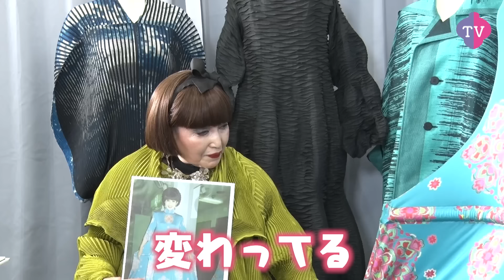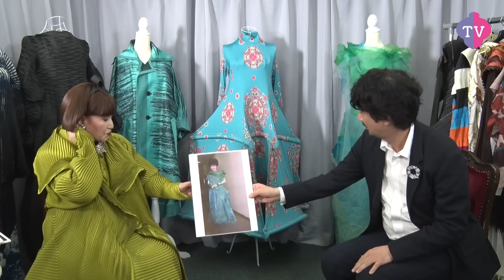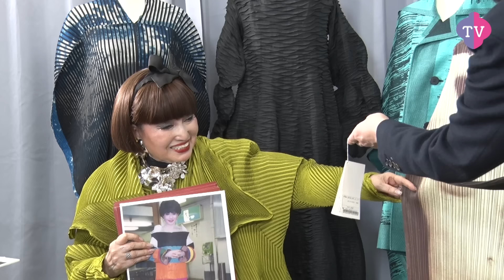【摩訶不思議】徹子のイッセイ ミヤケコレクション！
こんにちは、黒柳徹子です。
昨年８月、三宅一生さんが旅立たれました。
一生さんのお洋服は素敵で、細かい丁寧な技術は、斬新で、おもしろい。
私はとても大好きで、たくさん、たくさん着させて頂きました。
今回はそんな大切なお洋服の一部をお持ちしました。
そして私のお洋服には、ある秘密があるんです。
そんなこともお話ししています。